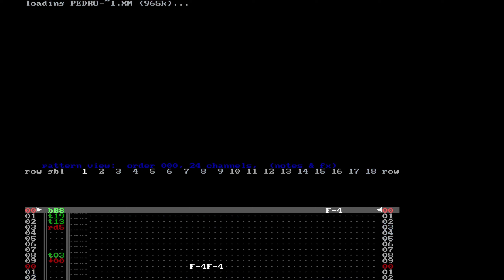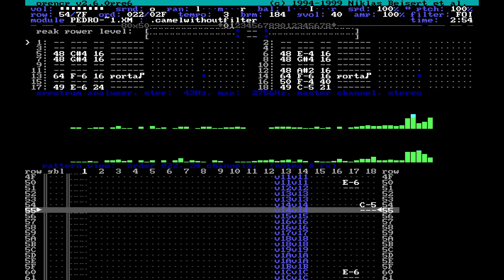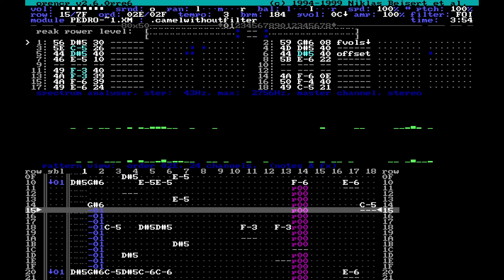Pedro - Camelwithoutfilter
Camelwithoutfilter by Pedro
Also known as "camel senza filtro"